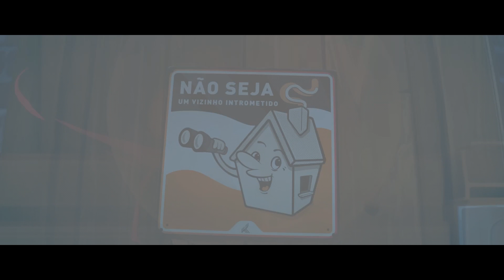TODAS AS ANIMAÇÕES DO VALORANT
CINEMATICS DO VALORANT 1 AO 6  ATUALIZADA

Todas as cinematics do valorant ate janeiro de 2023, quando sair uma cineamtic nova eu atualizarei pra voces, bom video.